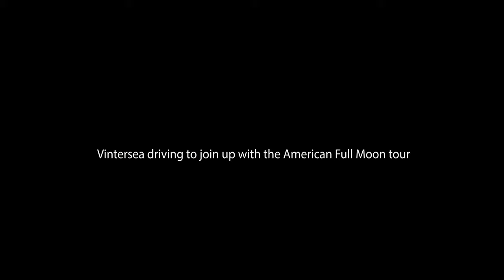VINTERSEA - The American Full Moon Tour (Part 1)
VINTERSEA embarks on their first international tour with Oceans of Slumber, Eleine, and Moonspell - which is celebrating its 30th year as a band. VINTERSEA's leg of the tour kicks off on the same day that we release our third full-length album, 'Woven Into Ashes', available now via M-Theory Audio.

"The American Full Moon Tour" 2023
05.05.23 - Houston, TX @ The Scout Bar
05.06.23 - San Antonio, TX @ Paper Tiger
05.07.23 - Dallas, TX @ Trees Dallas
05.08.23 - Sante Fe, NM @ Tumbleroot Brewing and Distillery
05.09.23 - Phoenix, AZ @ Last Exit Live
05.10.23 - Los Angeles, CA @ 1720
05.11.23 - San Diego, CA @ Brick By Brick
05.12.23 - San Francisco, CA @ DNA Lounge
05.13.23 - Portland, OR @ Bossanova Ballroom
05.14.23 - Vancouver, BC @ Cobalt

Video by Karl Whinnery.